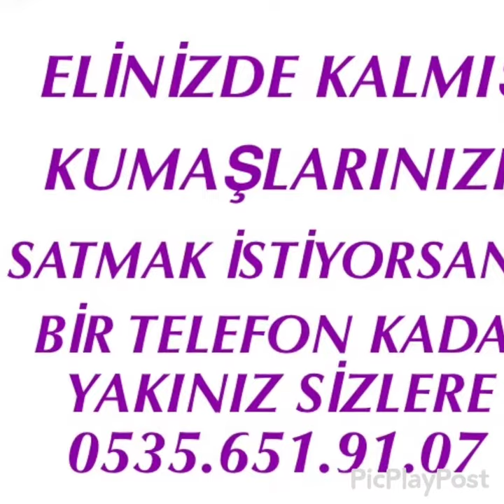STOK KUMAŞ ALANLAR |05356519107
ELİNİZDE KALMIŞ TÜM KUMAŞLARINIZ DEĞERİNDE ALINIR 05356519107

VİSKON KUMAŞ SATIŞI. HAM RİBANA
HAM RİBANA ALAN
LİRALI RİBANA KUMAŞ ALANLAR
MONT RİBANASI ALANLAR
ONLİNE RİBANA KUMAŞ SATIŞI
PARTİ RİBANA
PARTİ RİBANA KUMAŞ ALANLAR
RİBANA KUMAŞ SATANLAR
RİBANA KUMAŞ SATIŞI
RİBANA SATAN YERLER
ŞARDONLU RİBANA
SPOT RİBANA
SPOT RİBANA KUMAŞ ALAN
STOK RİBANA
STOK RİBANA KUMAŞ ALAN
STOK RİBANA KUMAŞ ALANLAR
YAKA RİBANASI ONLİNE VUAL KUMAŞ
PARÇA VUAL KUMAŞ
PARTİ VUAL KUMAŞ
PARTİ VUAL KUMAŞ ALAN
PERAKENDE VUAL KUMAŞ
SPOT VUAL KUMAŞ
SPOT VUAL KUMAŞ ALANLAR
STOK VUAL KUMAŞ
STOK VUAL KUMAŞ ALAN
TOPTAN VUAL KUMAŞ
UCUZ VUAL KUMAŞ
VUAL
VUAL KUMAŞ
VUAL KUMAŞ ALAN
VUAL KUMAŞ ALANLAR
VUAL KUMAŞ FİYATI
VUAL KUMAŞ SATAN
VUAL KUMAŞ SATANLAR
VUAL KUMAŞ SATIŞ
VUAL KUMAŞ SATIŞI DENİM KUMAŞ
LİKRALI GABARDİN ALIMIU
LİKRALI İNTERLOK ALIMI
LİKRALI KADİFE ALIMI
LİKRALI KETEN ALIMI
LİKRALI KOT ALIMI
LİKRALI KREP ALIMI
LİKRALI KUMAŞ ALANLAR
LİKRALI KUMAŞLAR
LİKRALI MİKRO ALIMI
LİKRALI POLAR ALANLAR
LİKRALI POPLİN
LİKRALI RİBANA
LİKRALI SATEN ALANLAR
LİKRALI ŞİFON ALANLAR
LİKRALI SÜPREM
LİKRALI VİSKON ALANLAR
LİKRALI VUAL ALANLAR
BAKIRKÖY KUMAŞÇI
İSTANBUL KUMAŞÇI
KADIKÖY KUMAŞÇI
KUMAŞÇI KADIKÖY
ONLİNE KUMAŞÇI
PARÇA KUMAŞÇI
PARTİ KUMAŞÇI
PERAKENDE KUMAŞÇI
SPOT KUMAŞÇI
STOK KUMAŞÇI

Kumaş alanlar
İKİ İPLİK KUMAŞ ALAN KİŞİLER
İKİ İPLİK KUMAŞ ALAN YERLER
PARTİ İKİ İPLİK KUMAŞ ALANLAR
SPOT İKİ İPLİK KUMAŞ ALANLAR
STOK İKİ İPLİK KUMAŞ ALAN
UCUZ İKİ İPLİK KUMAŞ İNTERNETTEN KUMAŞ SATANLAR
ONLİNE DANTEL KUMAŞ SATIŞI
ONLİNE KREP KUMAŞ SATIŞI
ONLİNE KUMAŞ SATANLAR
ONLİNE KUMAŞ SATIŞ
ONLİNE KUMAŞ SATIŞI
ONLİNE ŞİFON KUMAŞ SATIŞI GİYİM TEKSTİL FİRMALARI
İHRACAT YAPAN TEKSTİL FİRMALARI
İSTANBUL TEKSTİL FİRMALARI TOPTAN SATIŞ
İSTANBULDA TEKSTİL FİRMALARI NEREDE
TEKSTİL FİRMALARI DÖŞEMELİK KUMAŞ
DÖŞEMELİK KUMAŞ ALANLAR
DÖŞEMELİK KUMAŞ KİM ALIR
DÖŞEMELİK KUMAŞ NEREDE SATILIR
DÖŞEMELİK PARÇA KUMAŞ ALAN
HAM DÖŞEMELİK KUMAŞ
PARÇA DÖŞEMELİK KUMAŞ ALAN
PARÇA DÖŞEMELİK KUMAŞ ALANLA
PARTİ DÖŞEMELİK KUMAŞ
R KUMAŞ ALAN KİŞİLER
R TEKLEME KUMAŞ ALANLA
R TOPTAN KUMAŞ ALANLAR
SPOT DÖŞEMELİK KUMAŞ
STOK DÖŞEMELİK KUMAŞ
TOP KUMAŞ ALANLA
UCUZ DÖŞEMELİK KUMAŞ PARÇA NEVRESİMLİK KUMAŞ
PARTİ NEVRESİM KUMAŞ
SPOT NEVRESİM KUMAŞ
STOK NEVRESİM KUMAŞ
UCUZ NEVRESİM KUMAŞ ZEYTİNBURNU KUMAŞ FİRMALARI
ZEYTİNBURNU KUMAŞ FİYATLARI
ZEYTİNBURNU KUMAŞ PAZARI
ZEYTİNBURNU KUMAŞ TOPTANCILARI
ZEYTİNBURNU KUMAŞÇILAR ÇARŞISI
ZEYTİNBURNU PERAKENDE KUMAŞÇILAR
ZEYTİNBURNU TOPTAN KUMAŞ FİYATLARI GİYSİLİK DERİ
GİYSİLİK DERİ ALANLAR
PARTİ SUNİ DERİ
PARTİ SUNİ DERİ ALAN
SUNİ DERİ
SUNİ DERİ ALAN YERLER
SUNİ DERİ ALANLAR